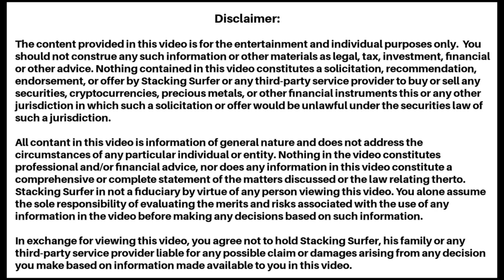Silver & Gold VS Cash in the Bank! / Andy Schectman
Join me for a comprehensive conversation with Andy Schectman, CEO of Miles Franklin. Today we dive into the coming risks of Bank Bail-ins, BRICS Nations Dedolerization, How Gold can Protect your Families Wealth, How you can play the Gold to Silver Ratio for more wealth increases and the place Bitcoin can Play in your portfolio.

Guest: Andy Schectman, CEO & Founder
Company: Miles Franklin
For discounts on precious metals and IRAs
Let them know Stacking Surfer sent you

Timestamps & Chapters:
00:00 Intro
02:45 Logrythmic Decay
04:40 Saudi Arabia Accelerating Dedollarization by join the BRICS
13:23 The effect of Woke, ESG, and Going Green on the US Dollar
18:43 Here comes the CBDC
21:40 Bank Bail-ins are coming
36:42 How the US Dollar Dies
38:16 How they launch the CBDC
39:10 Gold & Silver is not an Investment, It's Wealth!
44:09 Where does Bitcoin and Crypto fit in?
48:07 The Gold to Silver Ratio - how to play it
53:00 Outro – SUBSCRIBE!

My goal is to become the fastest growing and favorite gold and silver stacking channel on YouTube.  Follow me, surfer around one of the most iconic and small town beaches in Southern California as I share how and why I got into stacking and how stacking is very similar to the same principles as surfing waves in the ocean.  Join me on my adventures as I travel the California caost sharing news and tips about how to maximize your wealth retention and grow your gf stack!